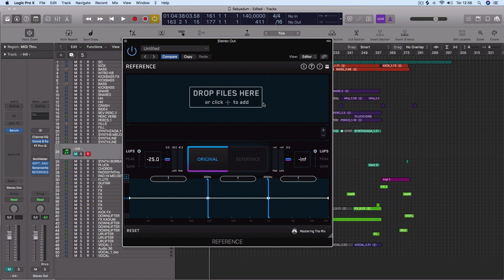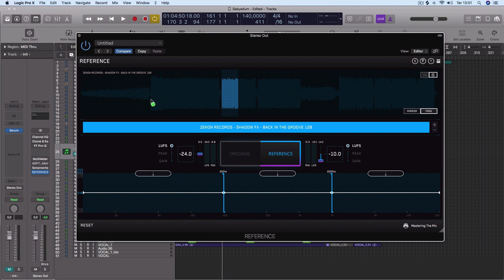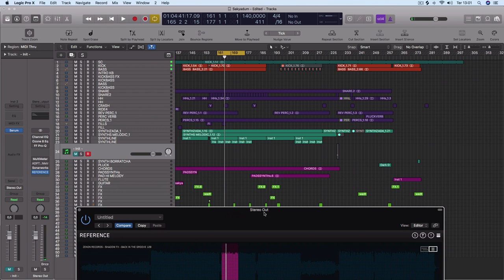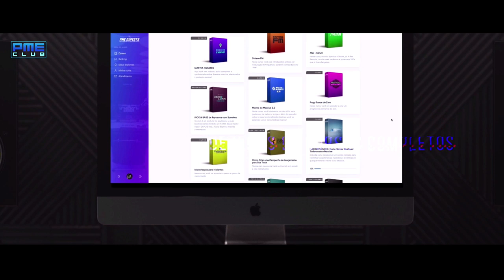Dichavando o Reference - Mastering The Mix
Hoje vamos dichavar o Reference, da Mastering The Mix. Este plugin é essencial para mixar utilizando referências.